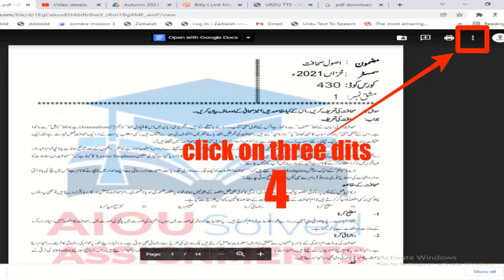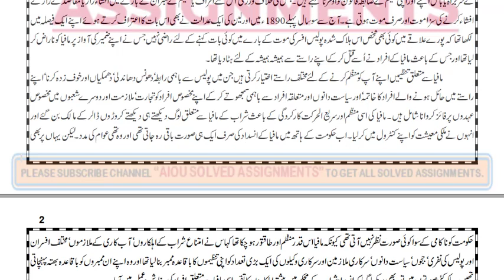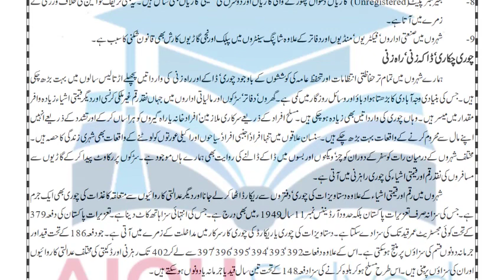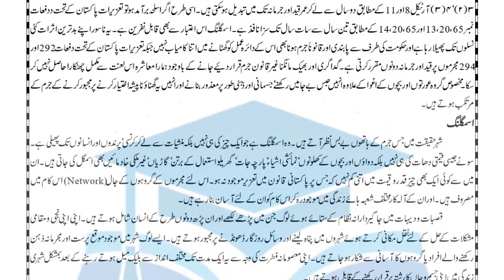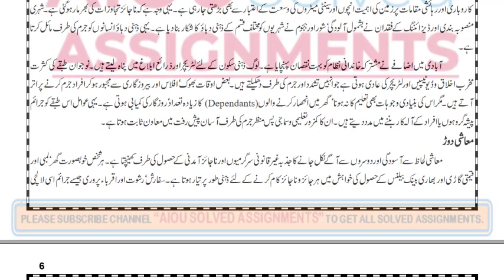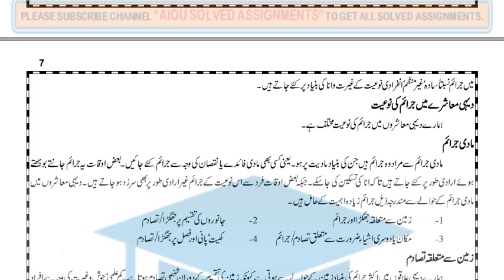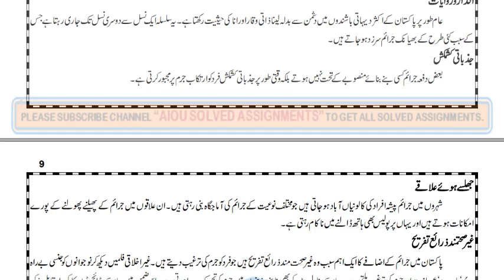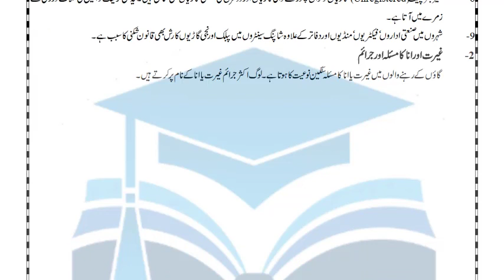AIOU Solved Assignments | 372 | CIMINOLOGY | Assignment No 2 | FA | Autumn 2021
aiou assignments,
aiou,
aiou assignment,
solved assignments,
assignment,
assignments solved,
solved,